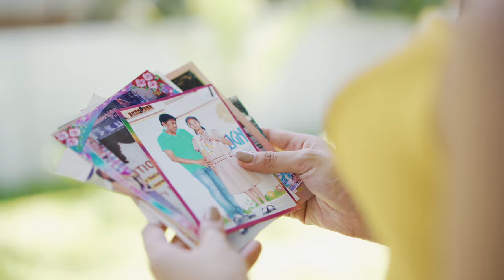MWPH 2024 QUEZON PROVINCE - MA. ANDREA ENDICIO | INTRODUCTION VIDEO